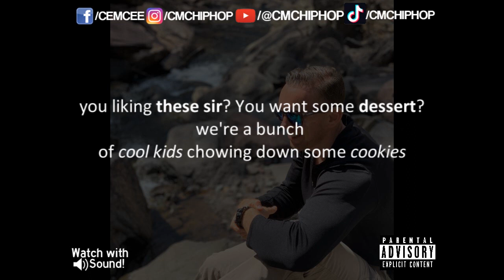CMC - Stephen's Birthday Rap (2023)